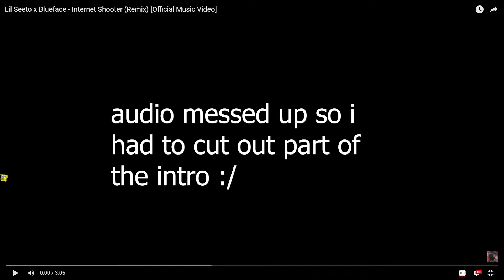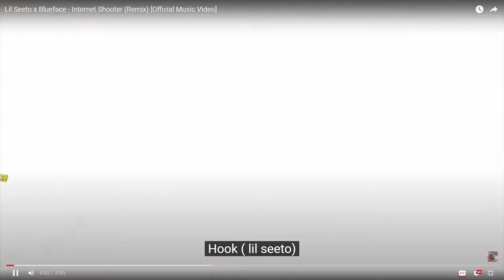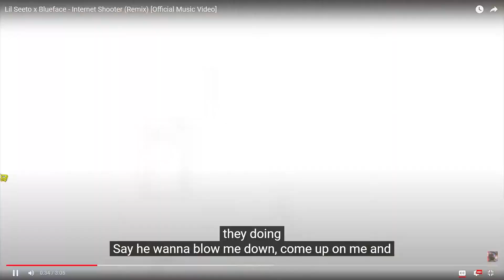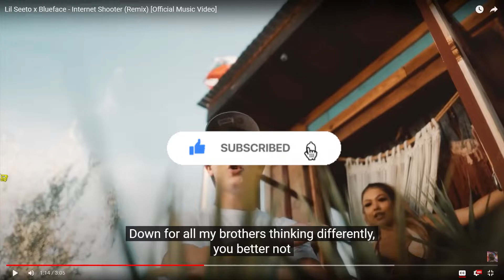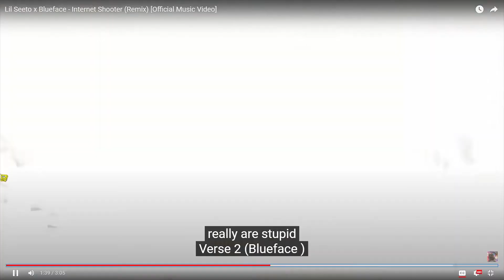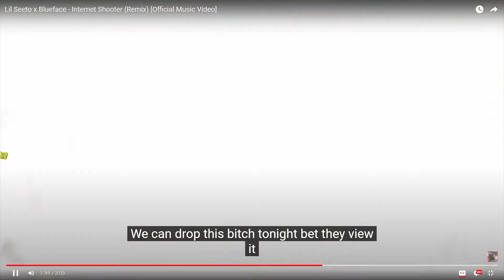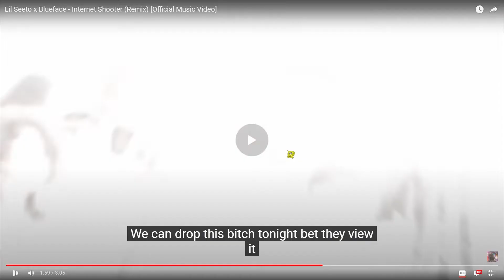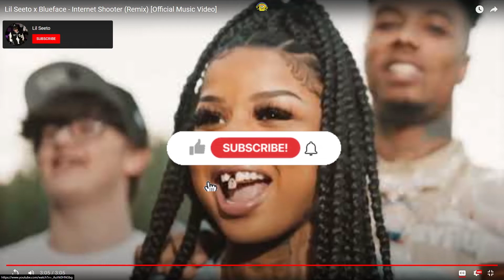SHE PUT HER WHOLE MOUTH ON HIS FOOT!!!||| Lil Seeto x Blueface "Internet Shooter" Remix